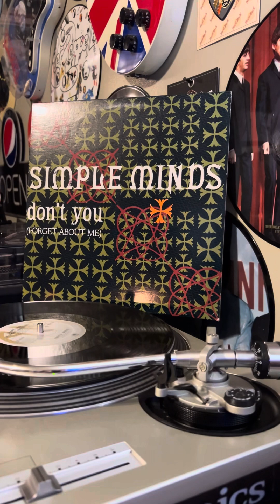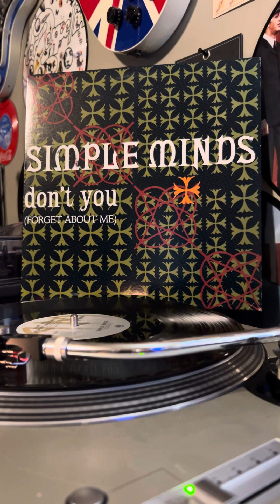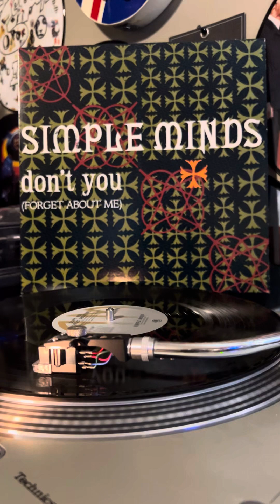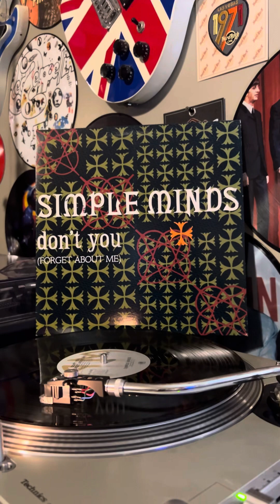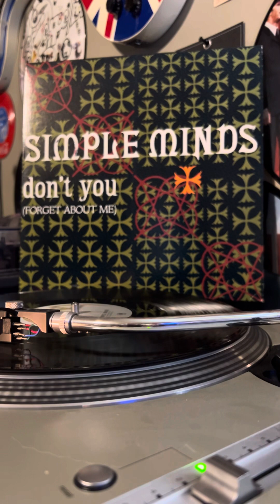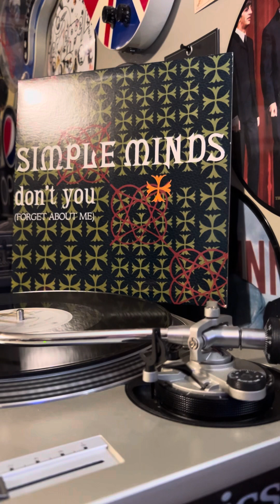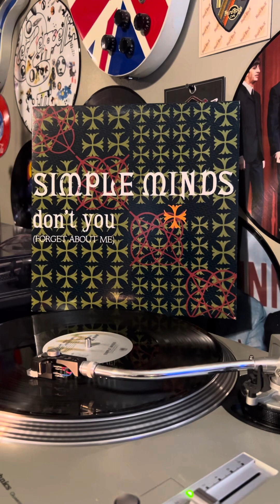Don’t you ( forget about me) SIMPLE MINDS